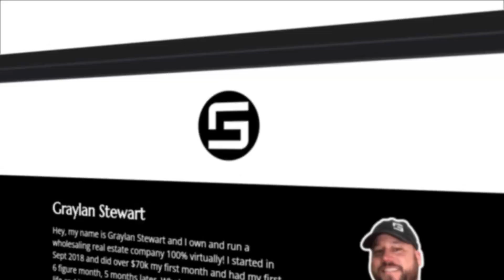🔴 Live Call - New Wholesaler Tips!! Wholesaling Real Estate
Watch this Wholesaling Real Estate video as I go through how you can get rich Wholesaling Houses!

📞 Get $100 off of CallRail to track all of your calls!

🏠 Need help selling your deals? Submit your JV Deals

👀 About Me 💯